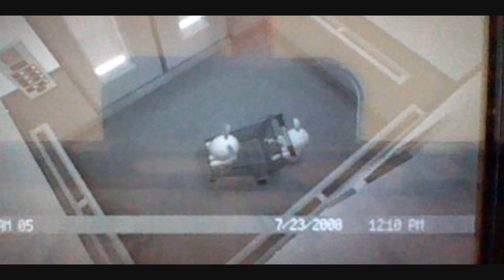Rabbids Mi casa - Gameplay 2 - La clave del tiempo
Hola gente, estoy aquí con un nuevo videazo donde hoy os enseño mi Segunda parte del Gameplay Rabbids Mi Casa.

La he grabado con mi nintendo 2ds